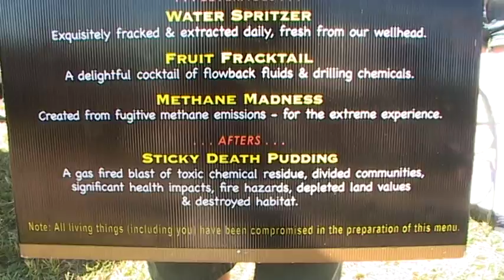Anti-CSG Rally Lismore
CSG Free Northern Rivers brought 7,000 people to the streets of Lismore on Saturday in a colourful and outspoken show of solidarity against Coal Seam Gas Mining in the region. And concerns over coal mining loom not far behind in a groundswell push to renewable energy sources.  Filmed & edited by Sharon Shostak.